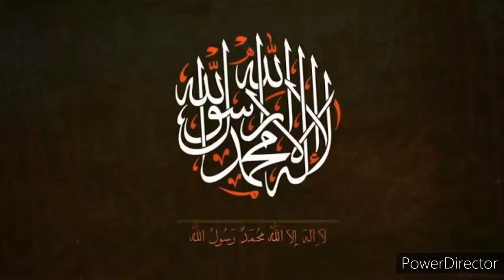Shab e barat ki FazilatI part1 | by H. Abdul Aziz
Shab e barat ki Fazilat |  by H. Abdul Aziz